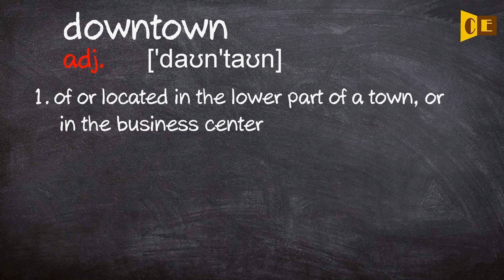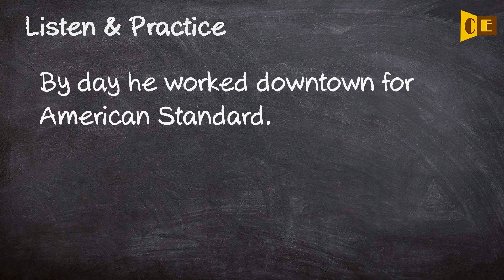Downtown Pronunciation, Paraphrase, Listen & Practice